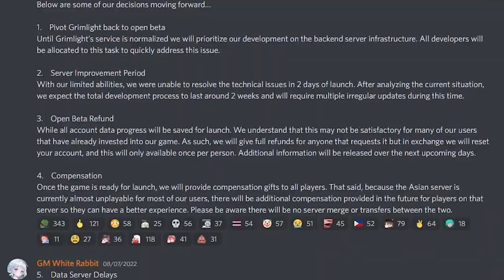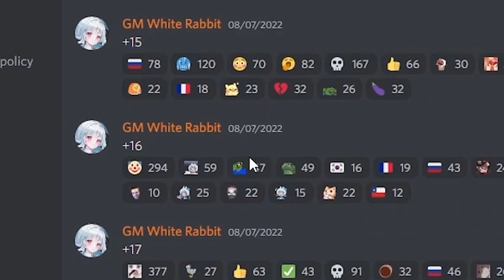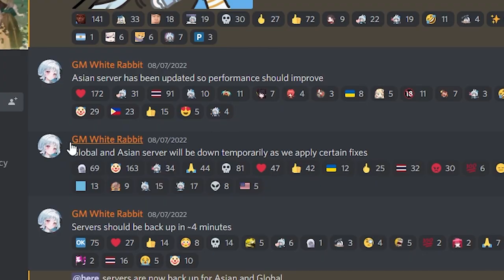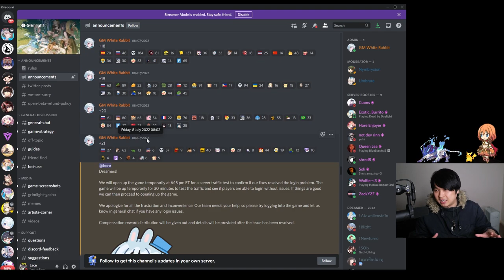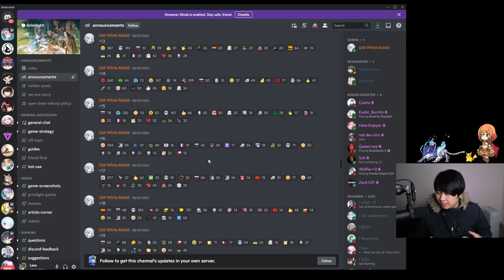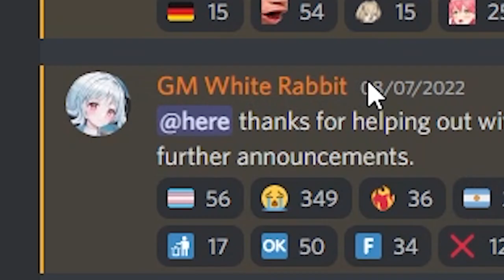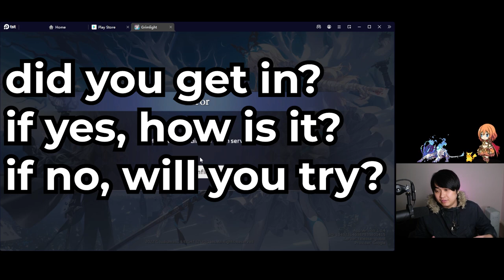The Worst Gacha Game Launch I Have Ever Seen (24+ Hour Maintenance, Revert To Beta) | Grimlight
Hi!

I don't know even know bro. I do hope they can come back from this.

I tried to play Grimlight on LDPlayer, but nah...

Lace
✨ About Me
✨ Socials (need to copy and paste links)